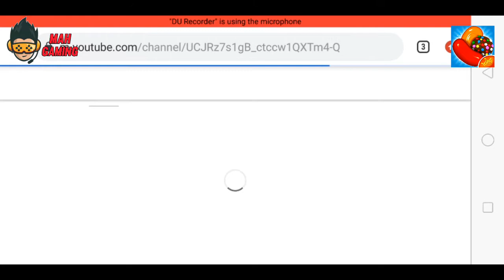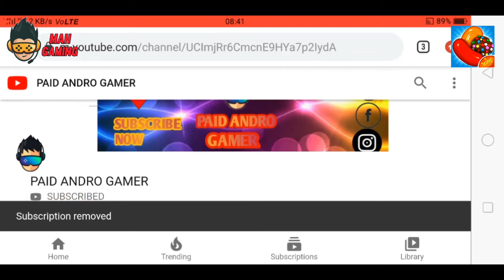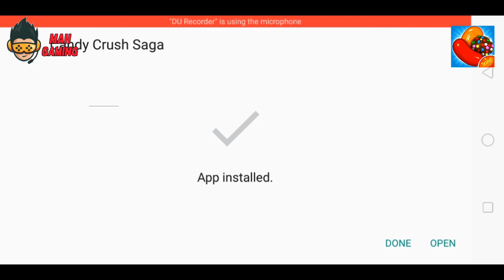🔥BOOM ! CANDY CRUSH SAGA GAME ALL LEVEL UNLOCKED || LEGAL WAY!! NEW 2020 ANDROID & IOS || IN 5 MIN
🔥BOOM ! CANDY CRUSH SAGA GAME ALL LEVEL UNLOCKED || LEGAL WAY!!